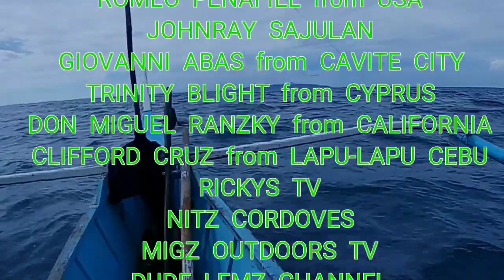"BEST SPOT" bibisita sa huling pagkakataon hanggang sa muli babalikan ka namin/ buhay dagat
Huling pagbisita muna namin sa isa sa best spot ng TINGIN (PAROL).